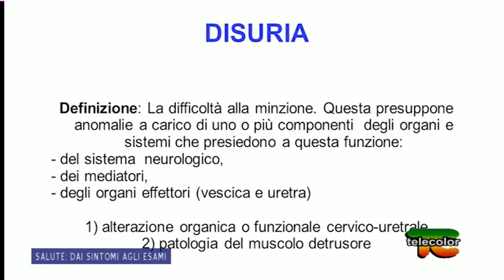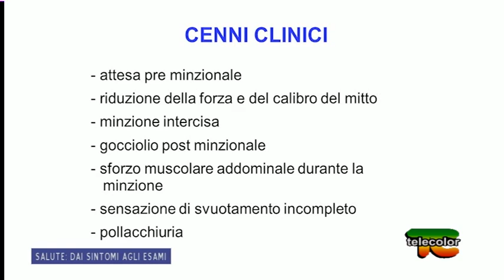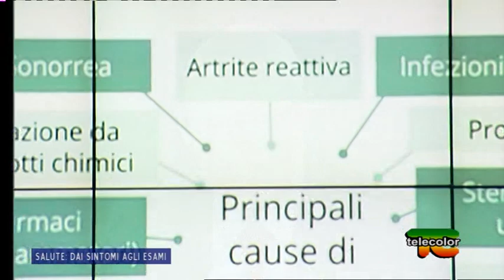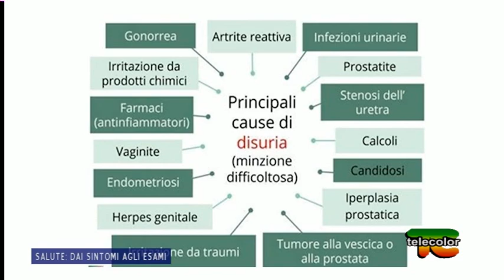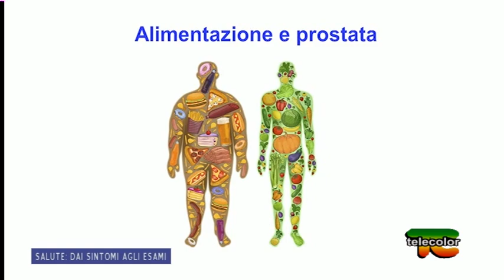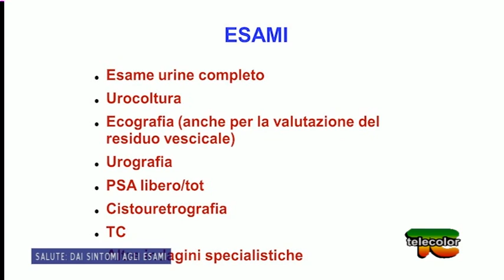Salute, dai sintomi agli esami: disuria 11.12.2018